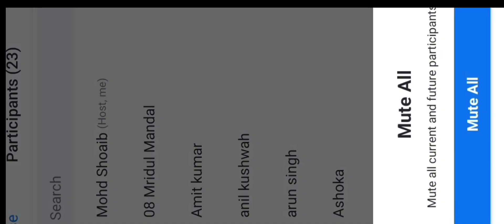agar ap online class karna chahate hai to ak baar is video ko zaroor dekhe